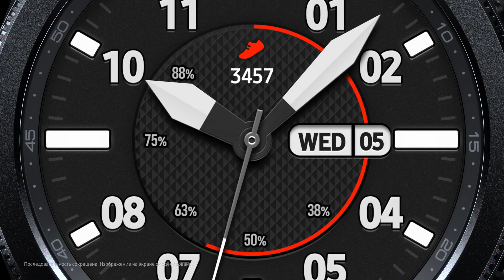Samsung Galaxy Watch3 | Ваш личный помощник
Умные часы Samsung Galaxy Watch3 помогут сделать каждый ваш день максимально эффективным!

Тайм-менеджмент: Часы фиксируют ваше пробуждение и выводят на экран информацию о погоде, список дел на сегодня и напоминания.

Отчёт по итогу дня: в конце дня гаджет отобразит пропущенные напоминания, результаты тренировок и активности, сообщит погоду на завтра и текущее состояние заряда аккумулятора.

Физические нагрузки: Часы проанализируют качество вашего бега на пробежке и дадут полезные рекомендации, чтобы тренировка стала ещё эффективней.

Плюс, огромное количество приложений в библиотеке. И множество других возможностей.